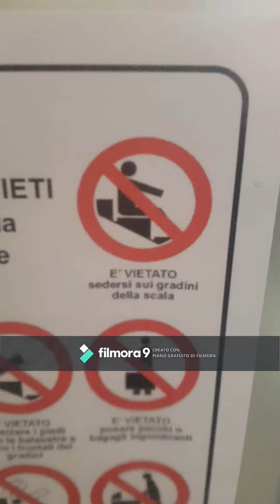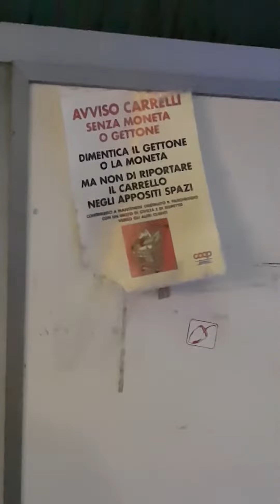Society doesn't own Gocia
È la società a possedere Gabriel Goxhaj o è Gabriel Goxhaj a possedere la società?